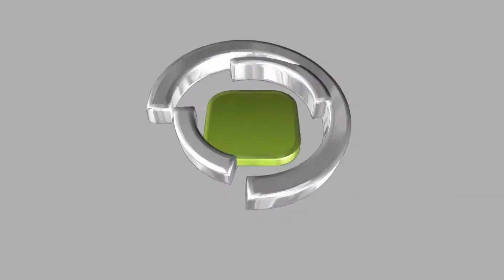高擴充多功能 APU 平台 ASRock FM2A85X Extreme6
為了讓用家組裝擁有齊全功能和高擴充性的 AMD 「 Trinity 」平台， ASRock 早前推出了 FM2A85X Extreme6 主機板，採用 A85 系統晶片，除了支援 FM2 處理器，以及支援原生 USB3.0 介面和 SATA6Gps 介面外，還採用優質用料，以及加入多項 ASRock 獨家功能，讓用家提供組裝高效 APU 系統。